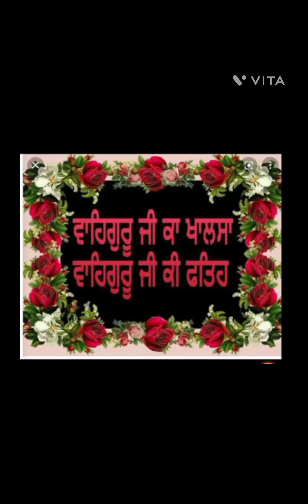krah prashad |deg